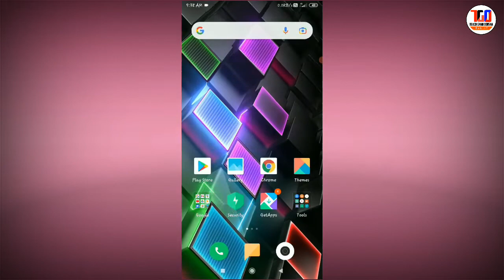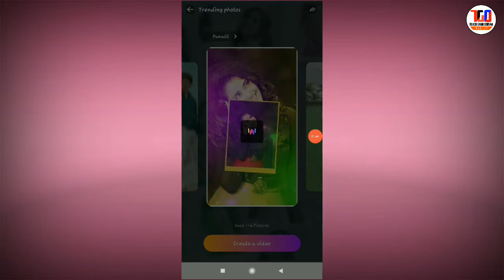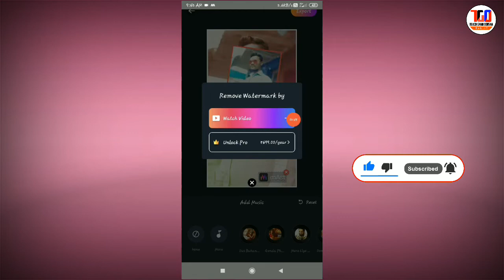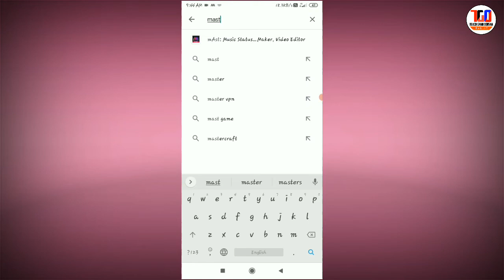Best Video Editor App For Android mobile||Status Video Editor||In Odia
Amezing video editing software for smartphone

Get 100 Rupees free

Telegram channel join:-T.G.O . OFFICIAL

Video is for educational perpuse only copyright ,disclaimer under section 107 of the copyright act ,1976 allowance is made for "fair use " of purposes ,such as critism, comment,news reporting teaching,sholarship, and research fair use cause permitted by copyright statute that may otherwise be in fringing non profit educational or personal use tips the balance in favour of fair use